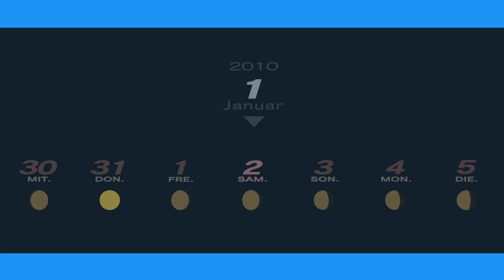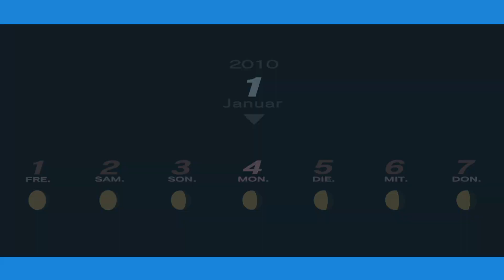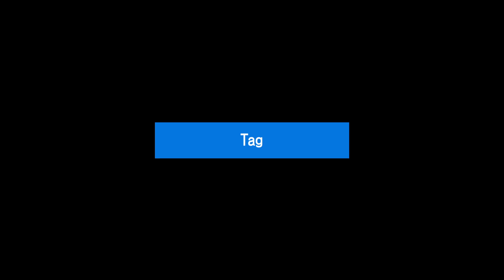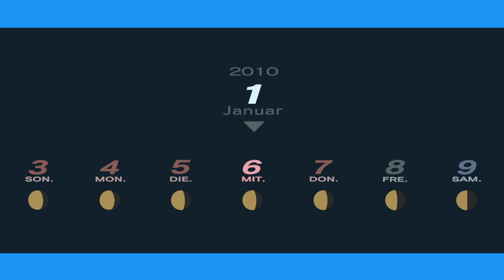Persona III #154- Giftige Vipern und schleimige Ratten